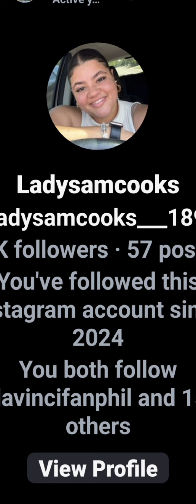CHYNA! SHE SAID SHE LOVES ME/"AUDIO PART#2" LETS GET TO SMACK(WARNING)